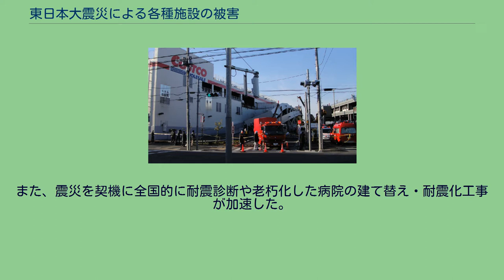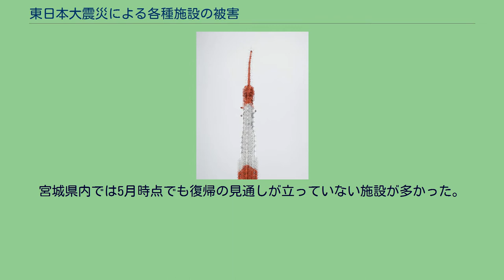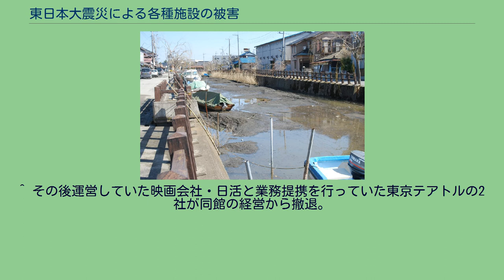東日本大震災による各種施設の被害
東日本大震災 」 東日本大震災による各種施設の被害 津波で被災した南三陸町防災対策庁舎 東京タワーの曲がったアンテナ（2011年3月11日、東京都港区） 福島第一原子力発電所 東日本大震災による各種施設の被害（ひがしにほんだいしんさいによるかくしゅしせつのひがい）では東日本大震災（東北地方太平洋沖地震）によって各種施設に生じた被害の事例について記す。
2011年6月24日、内閣府は被害が甚大であり、その時点で全体像の把握はできないもののストック（建築物、ライフライン施設、社会基盤施設等）の推計被害額を復旧と復興の議論の参考に資するためとして発表した。
なおこの推計には福島第一原子力発電所事故による被害額は含まれない。
国土交通省による阪神・淡路大震災の推計被害額は約9兆6000億円である。
岩手県から千葉県までの太平洋岸では、製油所や多くの工場が被災し、産業界にも幅広く影響が出ている。
炎上する製油所（2011年3月11日、千葉県市原市） 官公庁施設については、東北・関東・北海道・中部で計370施設が被害を受けた。
被害総額については集計がない。
主要な施設の被害は以下の通り。
本震でホールの天井が崩落したり、建物が倒壊・損壊する被害が、東北地方と関東地方の広い範囲で発生した。
震災が発生したのは、年度末の卒業式や終業式が行われる時期に当たったが、震災の被害によって元の校舎で次年度を迎えることができなかった学校も多くあった。
詳細は各学校の記事を参照。
宮城県・岩手県・福島県の33の災害拠点病院のうち、31病院が一部損壊の被害を受けた。
また、震災を契機に全国的に耐震診断や老朽化した病院の建て替え・耐震化工事が加速した。
地震によりスロープが崩落したコストコ多摩境倉庫店 商業施設の建物被害については、各市町村や各企業単位以上の集計が行われなかったため、被害の全容は不明で終わっている。
政府発表としては、平成23年7月14日付で内閣府が「被災地にある総合スーパーの約3割、コンビニ店舗の4割強」が震災により営業停止したと発表したに留まる。
それぞれの商業施設の被害状況は以下の通り。
日本動物園水族館協会の発表では、14の動物園・水族館で被害があったと発表した。
この集計に含まれていないものも含め、主な被害状況は以下の通り。
テーマパーク・総合レジャー施設・遊園地の主な被害は以下の通り。
公共ホールと同様に、映画館・シネマコンプレックスでも天井の崩落や建物の損傷が、東北と関東の各地で数多く発生した。
宮城県内では5月時点でも復帰の見通しが立っていない施設が多かった。
関東では、被害が軽微である施設は修繕工事を経ておおむね4月中までに再開したが、茨城県内のシネマコンプレックス（イオンシネマ下妻など複数）、千葉県印西市にあるシネリーブル千葉ニュータウンなどが甚大な被害を受け、復旧・再開まで長期間を要する見通しとなった。
土台を残して消失した六角堂（2011年4月6日・茨城県北茨城市） 噴砂によって堰き止められた小野川（2011年3月12日、千葉県香取市） この震災は、東北太平洋岸や関東東部の科学研究施設や実験施設にも大きな影響を与えた。
小野川の崩壊箇所 ^ のちに、建物とスロープの構造の違いにより、揺れが強度不足の接合部に集中してちぎれたことが崩落の原因と判明。
設計担当の建築士、監理した建築設計事務所が業務上過失致死傷容疑で送検される。
^ その後運営していた映画会社・日活と業務提携を行っていた東京テアトルの2社が同館の経営から撤退。
同年7月より「シネマックス」を経営している千葉興行株式会社に事業譲渡され、「シネマックス千葉ニュータウン」として再開。
その後2015年に「USシネマ千葉ニュータウン」と改称し現在に至る。